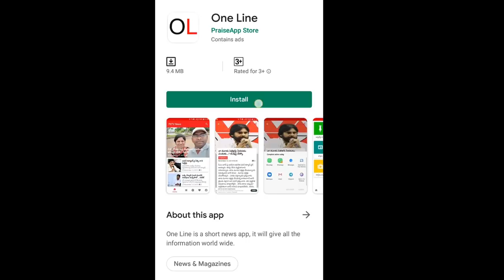Bad Time For Chandrababu | 3 TDP Leaders Suspended from Assembly | PDTV News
పాపం చంద్రబాబు... బ్యాడ్ టైం.. ముగ్గురు సస్పెండ్